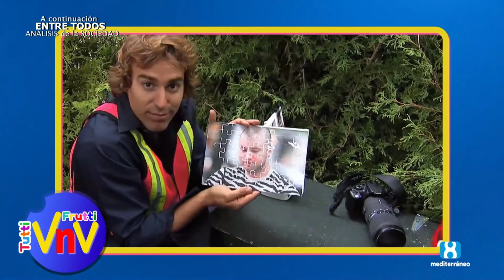Visto y no visto, Tutti Frutti, 20 de Noviembre